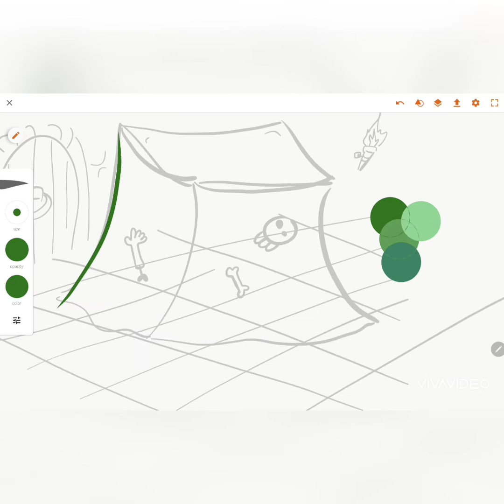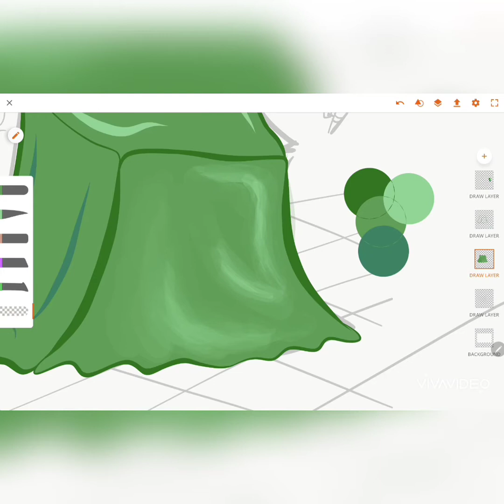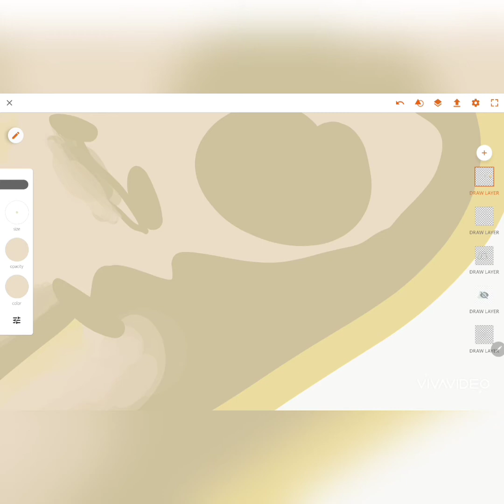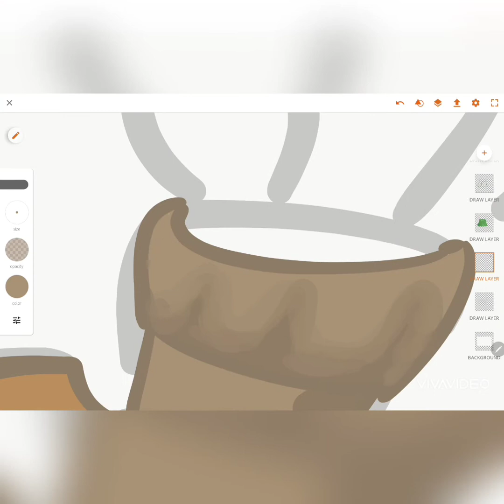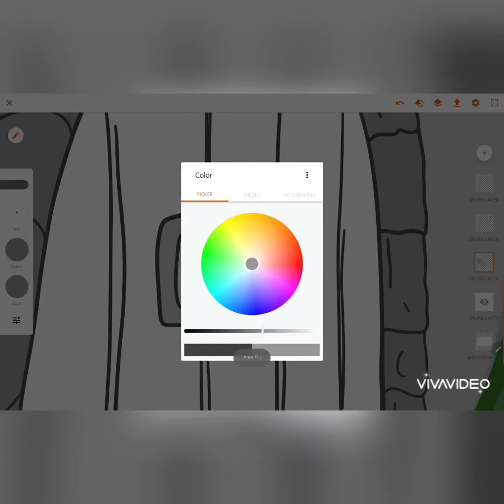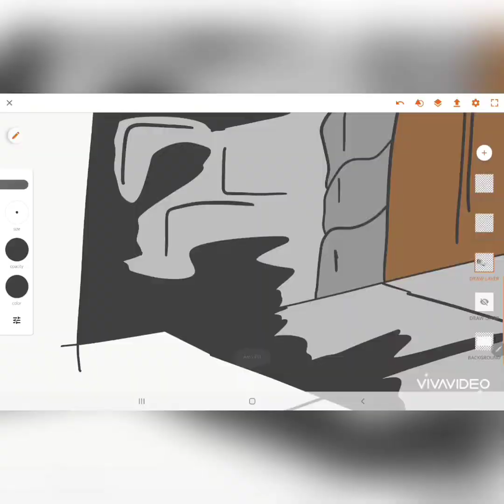slime timelapse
they are great and I totally didn't just learn I have to credit them

I drew this gelatinous cube.
because its simple I had a few options to draw.
And i wanted to try a new coloring style and a new lightning method
I like this drawing